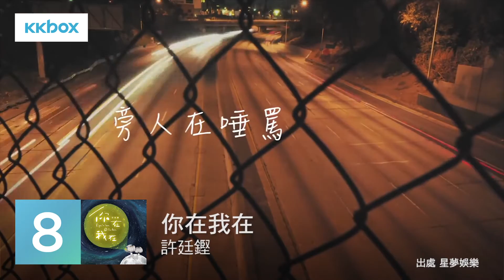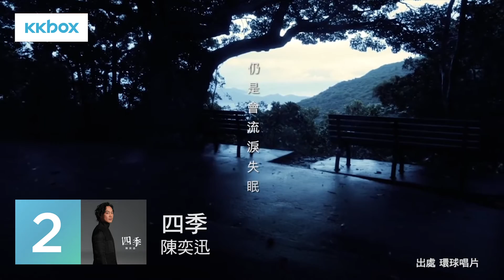本地新歌週榜 28/9/2016 - 4/10/2016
【KKBOX新歌週榜】又到數週榜時間，今次上榜嘅歌小編全部都覺得好鍾意！又有冇你平日近來成日聽嘅歌呢？

第一名：Dear Jane《經過一些秋與冬》
第二名：陳奕迅《四季》
第三名：張敬軒(降兩度)《我本人》